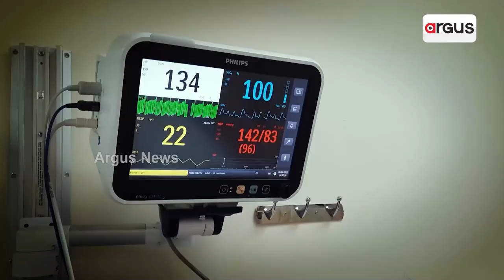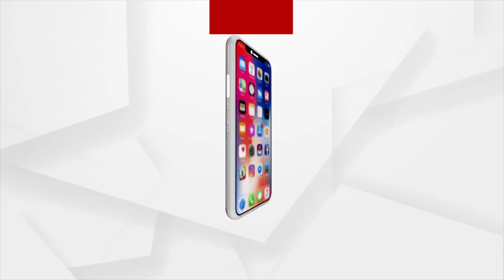Helicopter Showers Flower Petals On People In Uttarakhand